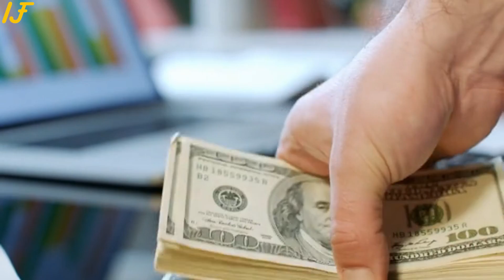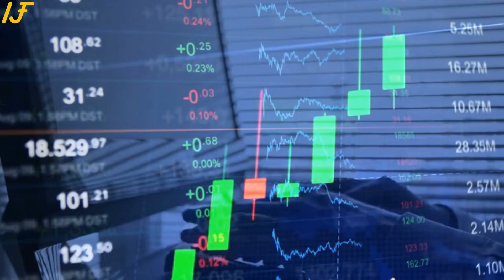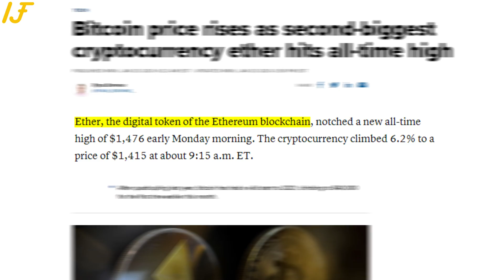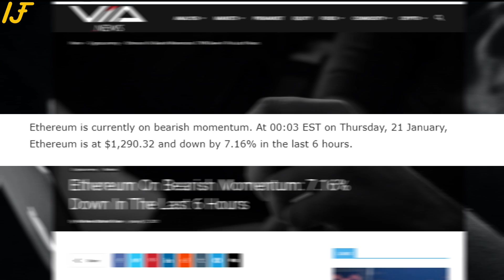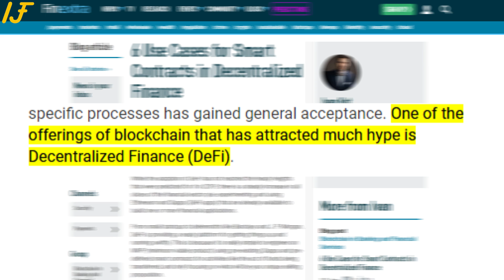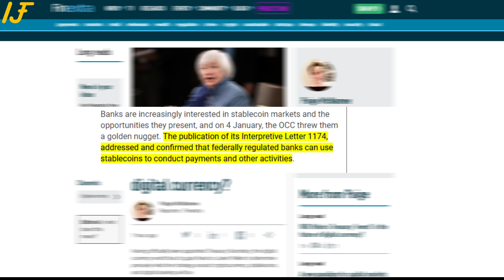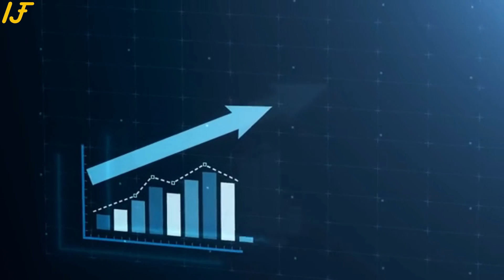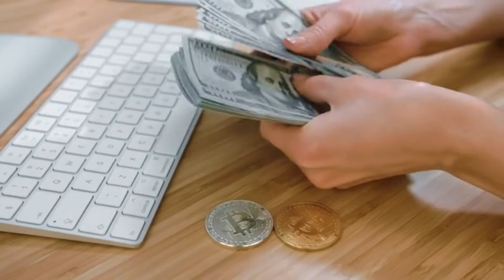ETHEREUM TO $27,000 VERY VERY SOON! | PREPARE NOW BitBoy Crypto Explains Why!!!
Recently we've been seeing a rise in Ethereum. But one question we all ask ourselves is "where is it going?". Now understanding the value of Etherum and today's society and looking at the chart we can make an estimate price of ETH.

 ethereum analysis | ethereum price prediction | ethereum price prediction 2021